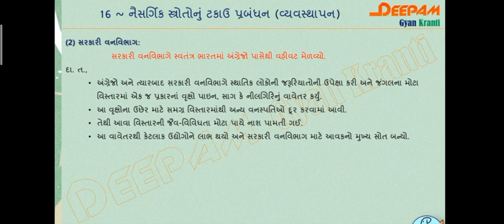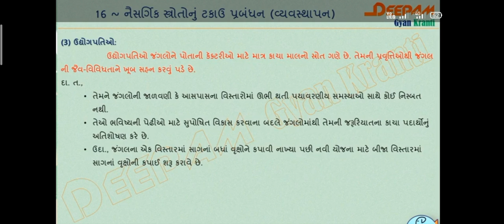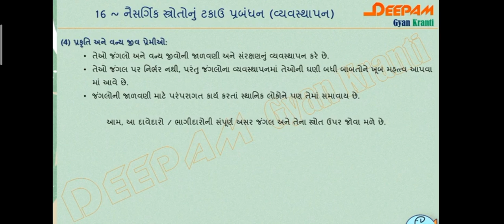Std 10 Science_Ch 16_Video 3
Sahdevbhai